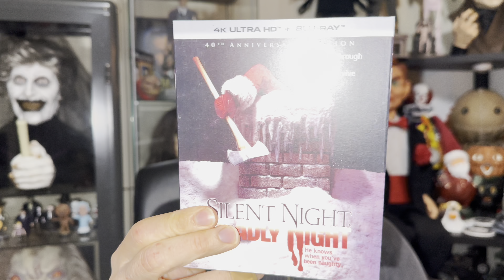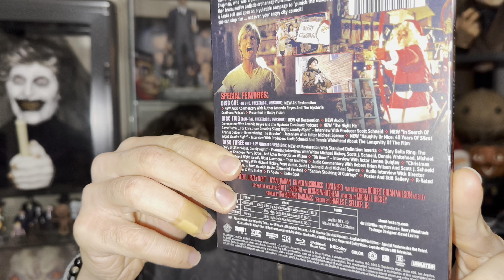Silent Night, Deadly Night (1984) 40th Anniversary 4K UHD Review || Scream Factory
Silent Night, Deadly Night 4K UHD Review!

Let me know your thoughts on these brand new scream factory Silent Night Deadly Night 4K UHD!